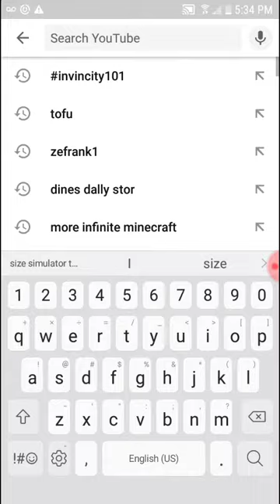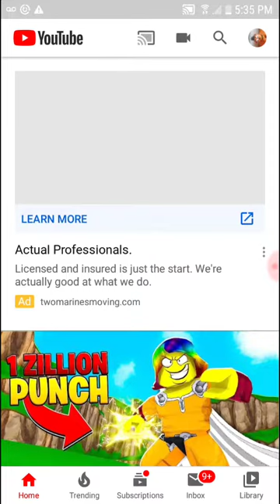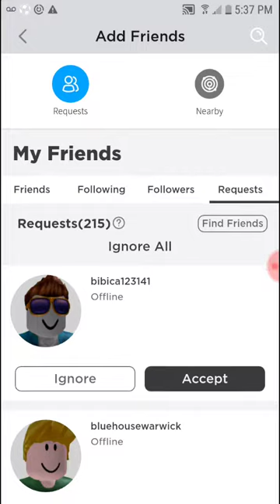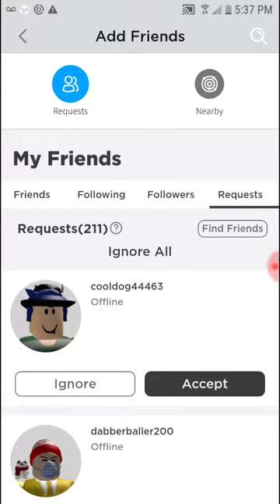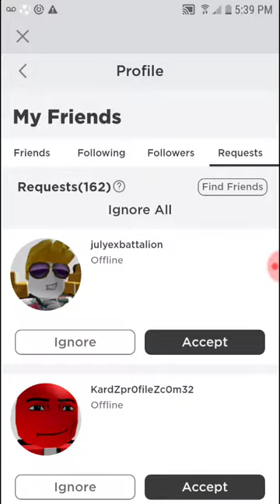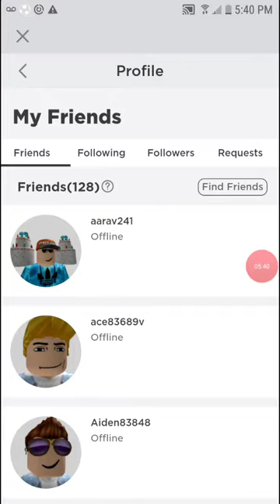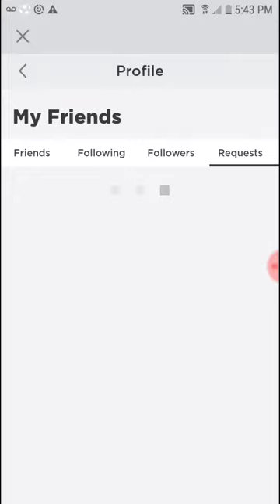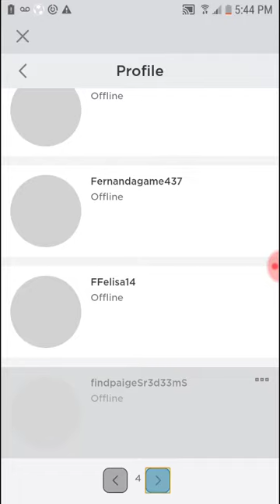100th video special